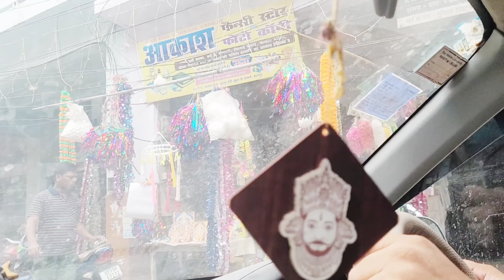Ganpati visharjan vlog 2024 सब लोग हो गए बहुत ज्यादा इमोशनल मम्मी रोने लगी